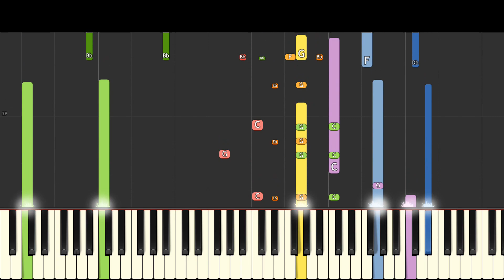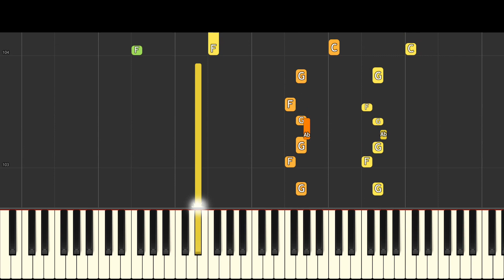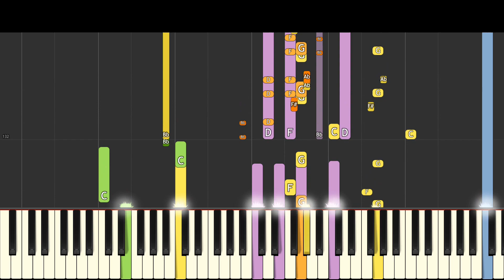Infiltrating The Airship - Piano Remix - The Henry Stickmin Collection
My version of the theme to Infiltrating The Airship from The Henry Stickmin Collection.
Beginner?